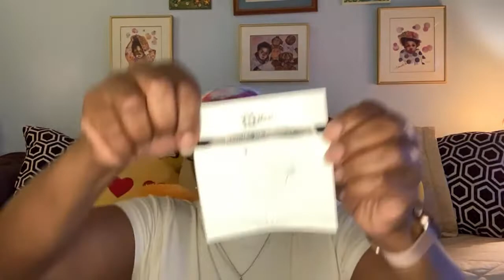*LIVE* Dollar Tree Haul #13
Hello Dollar Tree Friends,

Welcome to my live.  I enjoy sharing and chatting it up with you guys.  I prefer live hauls so much better than the pre-recorded hauls and I really enjoy being able to interact with each of you.  I look forward to many more live hauls moving forward.

I plan to do all of my hauls, via LIVE, moving forward, so they and I can be more interactive.

It is my favorite time when I get to share with you *LIVE* all of the cool stuff that I find at the Dollar Tree.   I want to make sure that I share all of my great finds with you before the opportunity for you to find them passes you by.  I hope that you enjoy this video, and I hope that you find some goodies that you like.  Thank you for taking the time out to watch my video(s) and I will see you very soon.

Regards,
Mickey B
;o)

dollar tree shopping vlog. new dollar tree shop with me. dollar tree new finds name brands. dollar tree hidden gems. dollar tree must watch dollar tree must haves .dollar tree shop w/me. iammickeyb dollar tree. come shop with me dollar tree. dollar tree shop with me. new at dollar tree. new at dollar tree 2021. couponing for a cause. shop w/me dollar tree. dollar store. dollarstore. shop w/me dolar tree. dollar tree best sellers. dollar store best sellers. dollar store shopping. dollar tree shopping. whats new at dollar tree. dollar store blog.